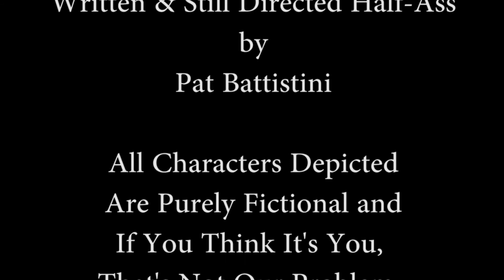Safer at Home EPISODE 2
COVID-19 Lockdown: A Virtual Town Hall Meeting based on dialogue taken from the Nextdoor App. Written and Directed by Pat Battistini. Starring: Ann Potenza (Mayor), Josh Smith, Ivy Iacono, Kevin E. West, Aaron Norvell, Hoyt Richards, Alex Correa, Christopher Lee Scoles, John Lawson, Asunta D'Urso, Kelli Dawn Hancock, Jason Goulet, Lisa Cole McClure.